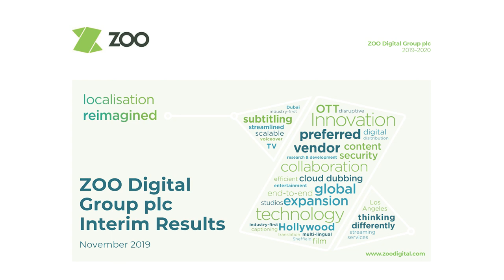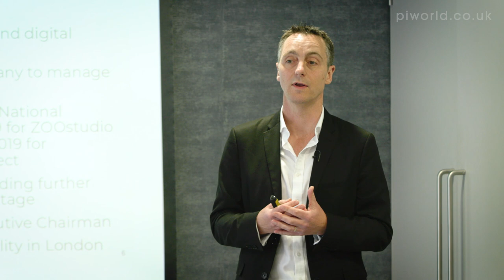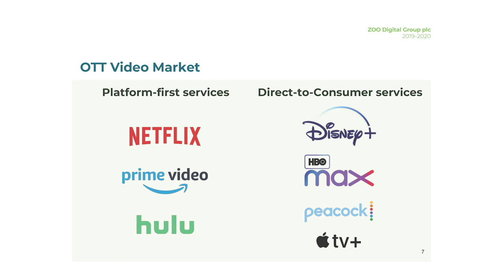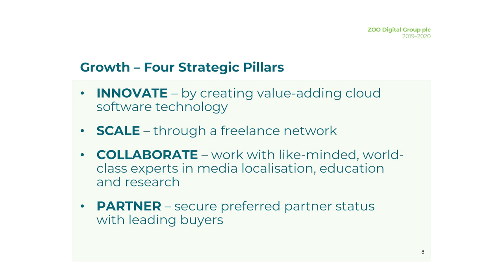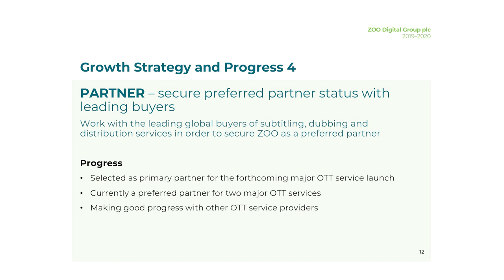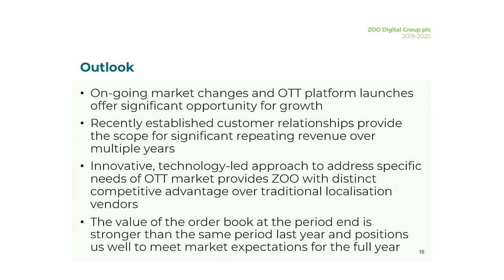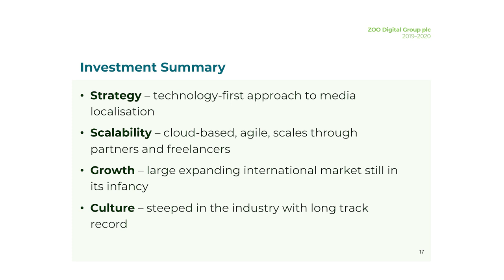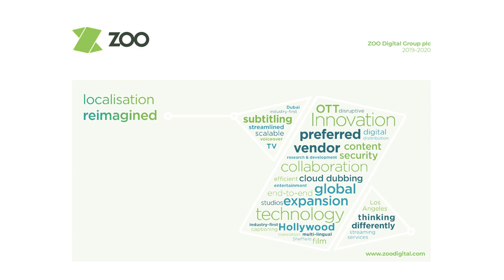ZOO Digital Group (ZOO) H1 19 investor presentation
By Stuart Green, CEO & Phil Blundell, CFO

Stuart Green, CEO
ZOO at a glance – 00:18

Phil Blundell, CFO
Financial highlights - 02:36

Stuart Green, CEO
Operational highlights - 04:32
OTT video market - 09:57
Growth – Four Strategic Pillars - 14:10
Innovate - 14:59
Scale – 17:30
Collaboration – 18:50
Partner – 20:51

Phil Blundell, CFO
Statement of income - 21:50
Consolidated financial position - 24:36
Segmental analysis - 25:40

Stuart Green, CEO
Outlook – 27:55
Investment summary - 29:58

Q&A – 32:00

ZOO Digital Group plc is a holding company. The Company's principal activities include provision of a range of services to allow television and movie content to be subtitled in any language and prepared for sale with online retailers, and research and development of productivity software in those areas. The Company operates through two segments: Software solutions, which includes development, consultancy and software sales, and Media production, which includes localization and design. The Company offers services, including subtitling, captioning, dubbing and digital distribution. The Company offers services through its cloud computing platforms, including ZOOsubs, which offers subtitling and captioning services; ZOOcore, which is a workflow management platform; ZOOstudio, which is a self-service distribution platform for ordering, tracking and delivering digital content packages, and ZOOdubs, which is a dubbing process management platform.